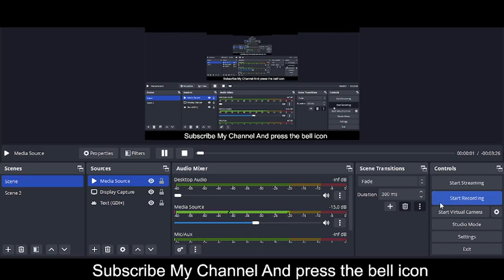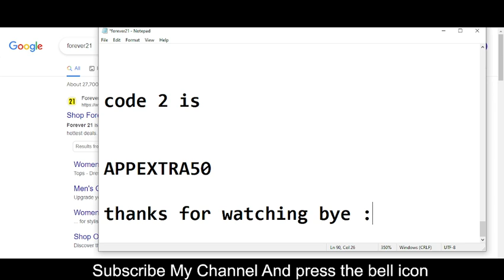Free Forever 21 Promo Codes 2023 || Forever 21 Coupon 2023 || Forever 21 Coupons Fresh!!!!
Forever 21 is a multinational fast Forever 21 Promo Codes 2023 retailer headquartered in Los Angeles, California, United States. Originally founded as the store Fashion 21 in Forever 21 Coupon 2023, Los Angeles in 1984, it is currently operated by Authentic Brands Group and Simon Property Group, with about 540 outlets

Your Quaries
1) Forever 21 Promo Codes 2023
2) Forever 21 Coupon 2023
3) Forever 21 Coupon

Your Questions:-
forever 21 app promo code
forever21 promo code
forever 21 discounts in store
forever 21 coupon code
forever 21 free shipping
forever 21 first order coupon
swagbucks forever 21 coupon
forever 21 free shipping code
forever 21 30 off
forever 21 discount code
forever 21 coupons 2023
forever 21 coupons online
f21 promo code
forever21 coupon in store
forever 21 discounts for students
forever 21 codes 2023
forever 21 employee discount code
forever 21 promotion code
f21 discount code
forever21coupons
forever21 promo
f21 coupon code
forever 21 free shipping coupon
forever 21 in store coupon
forever 21 discount
forever new discount code 2023
forever 21 coupon code 2023
forever 21 promo code november 2023
forever 21 promo codes
f21 free shipping
forever 21 discount code student
forever 21 first order code
forever 21 coupon code in store
forever 21 promo code 2023
forever 21 discount code in store
swagbucks forever 21 promo code
forever 21 free shipping promo code
forever 21 voucher code
forever 21 discount code 2023
forever 21 codes
forever 21 promo code generator
forever 21 sign up discount
retailmenot forever 21
forever 21 promo code free shipping no minimum
forever 21 20 off
forever 21 promo
forever 21 promo codes that work
forever 21 promo code december 2023
forever 21 in store coupons printable